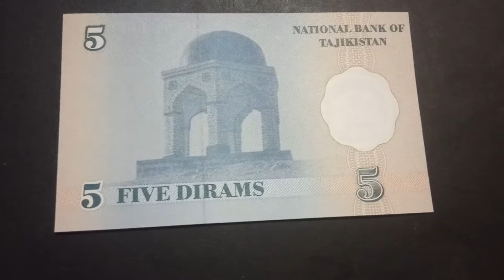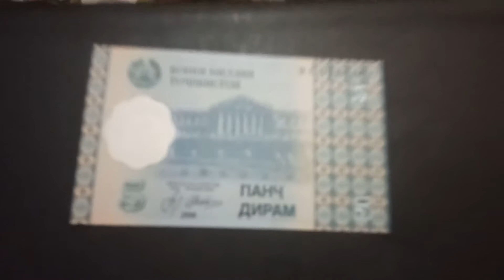Tajikistan currency full information